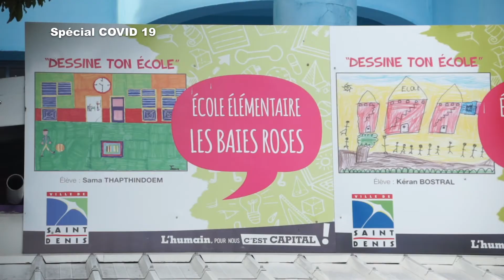Le Flash Dionysien | Les agents de propreté s'engagent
Le Flash Dionysien : Sur le terrain ou en confinement, les citoyens et les agents de la Ville s'engagent pour faire face à cette pandémie.
Reportage aujourd'hui avec les agents de propreté qui continuent d'assurer des tâches essentielles pour lutter contre la propagation du virus. Un grand merci à eux !